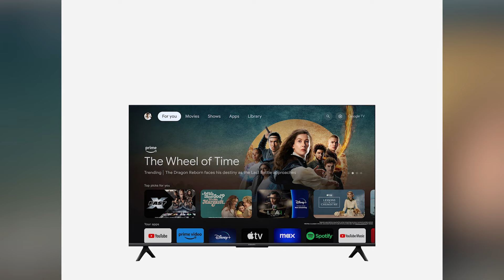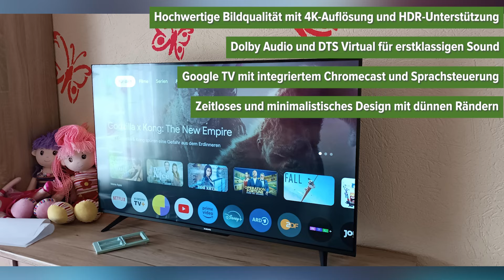Fernseher Xiaomi TV A 65 2025 | TEST | Deutsch